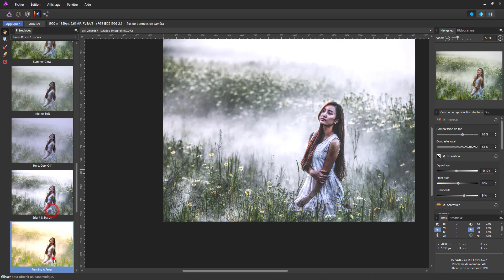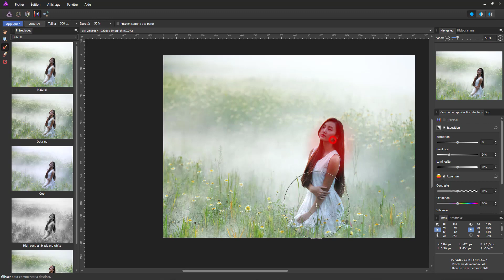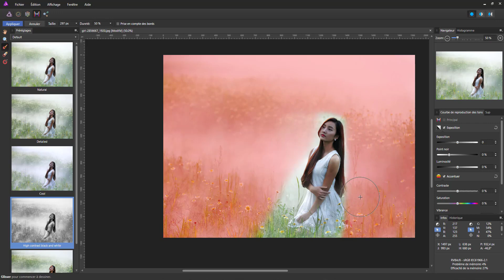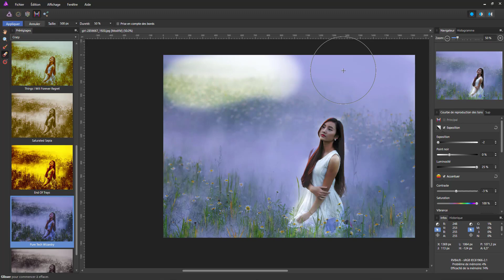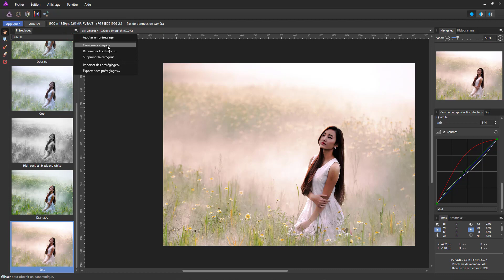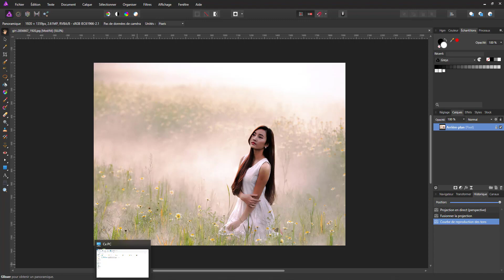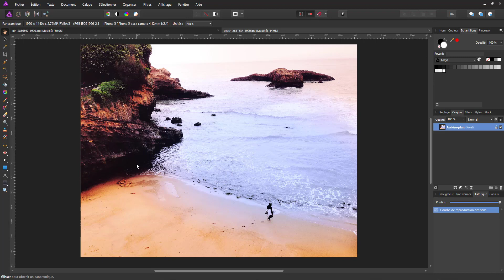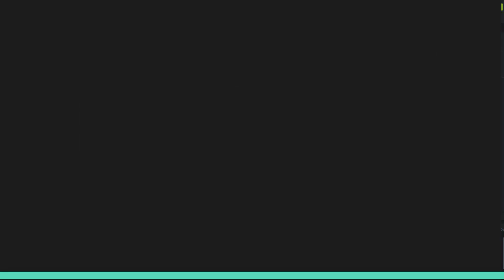Astuce Affinity Photo :Tone Mapping Persona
Découvrez l'option mapping tone persona de Affinity photo